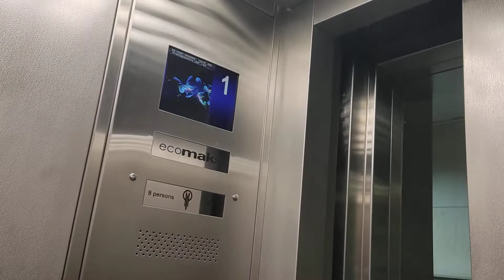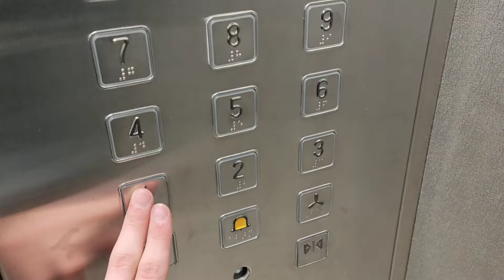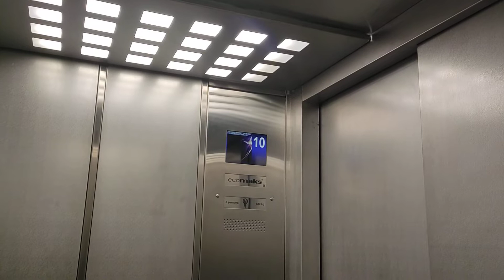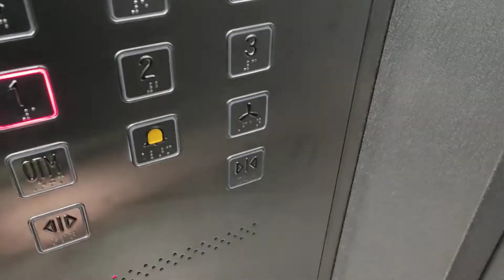(Необычный дизайн) Лифты ЩЛЗ EcoMaks 2018 г. @ Ул. Митинская, 52